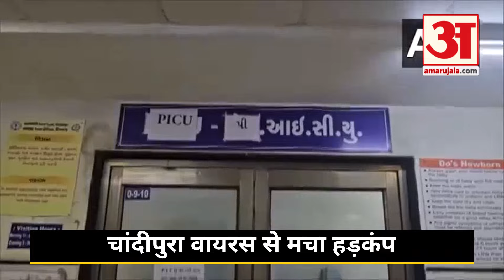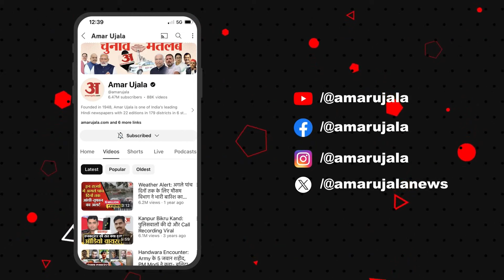Chandipura Virus: फैल रहा है चांदीपुरा वायरस, जानें क्या हैं लक्षण | Chandipura Virus Symptom